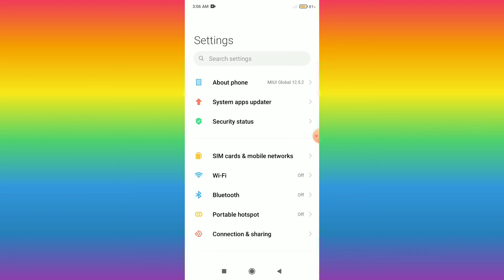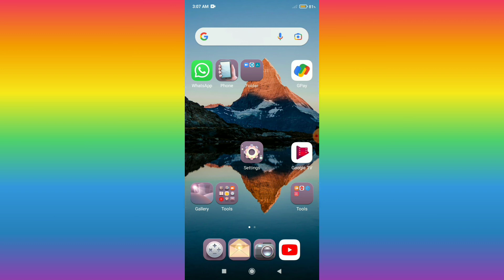Redmi Note 11SE || How To Increase Home Screen Layout